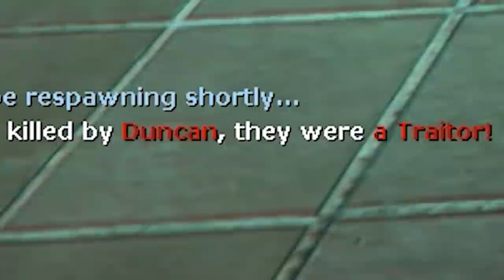Duncan takes a 50/50 chance... and wins! | Gmod TTT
It's Gmod TTT! Duncan is either a god gamer or just very lucky with his 50/50 shot in Gmod TTT!
😁 Show off your unique passions with one-of-a-kind metal posters!

Want to send something to us? Here's our address:

4th Floor - King William House
13 Queen Square
Bristol
BS1 4NT